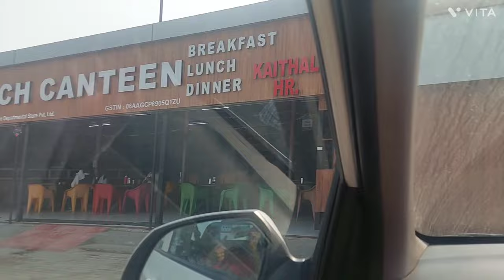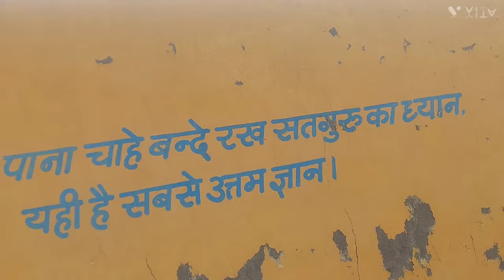Visit Dera Sacha Sauda आश्रम in Birth Month Of Shah Mastana Ji Maharaj 🙏